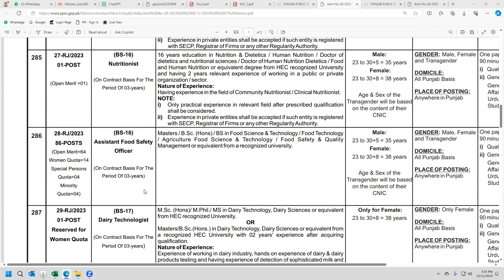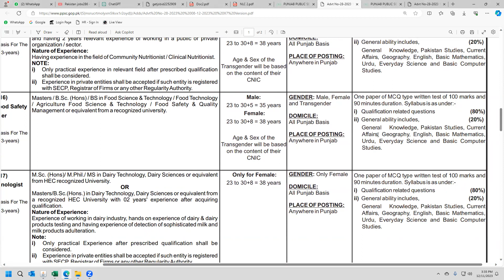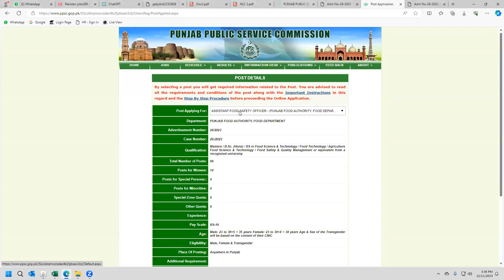Punjab food authority jobs 2023-Assistant Food Safety Officer Jobs 2023-Govt jobs in Pakistan's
Welcome to the world of Pakistan jobs286. This video is about ……….
Your Queries:🍲 Elevate your career with Punjab Food Authority Jobs 2023! 🌟 Exciting opportunities await as Assistant Food Safety Officer positions open up. 📋 Join the force that ensures food safety standards across Punjab. 🇵🇰 Apply now for a chance to contribute to public health and be a part of the esteemed Punjab Food Authority team. 🌐💼 Government jobs in Pakistan just got more enticing! Don't miss out on this golden opportunity – apply today and make a difference in the food safety landscape. 🚀🥦
Apply Now